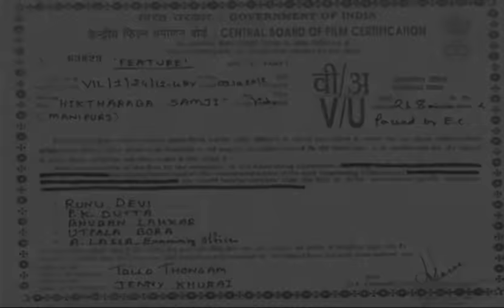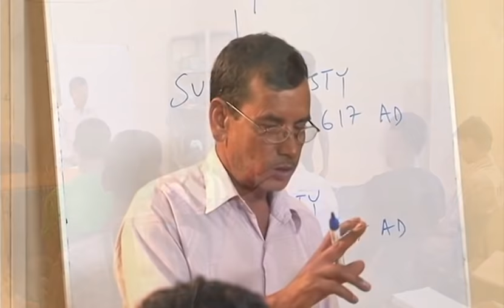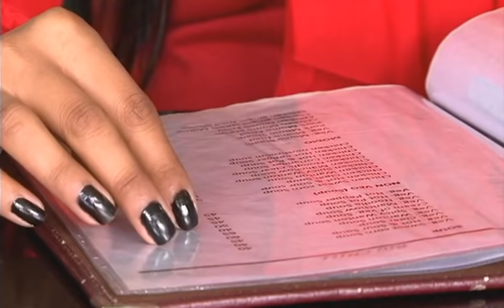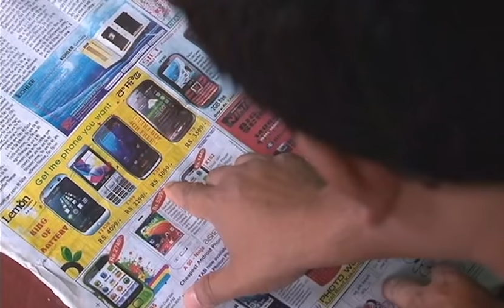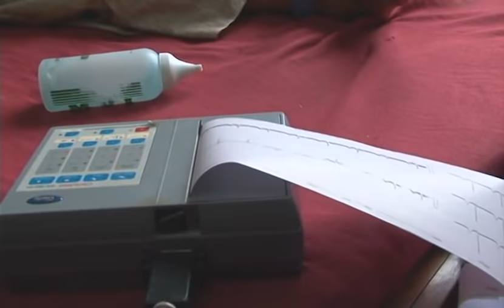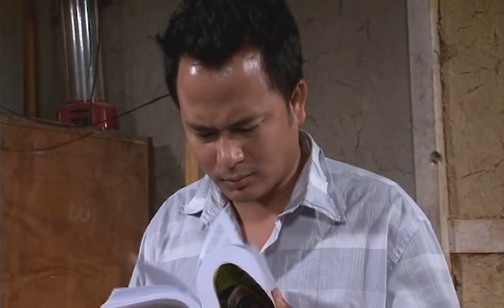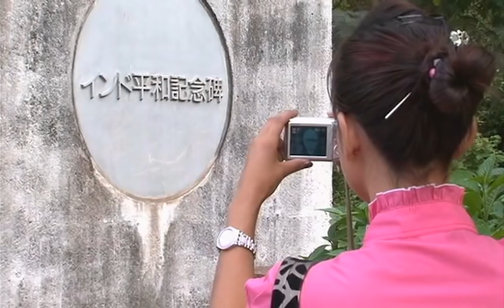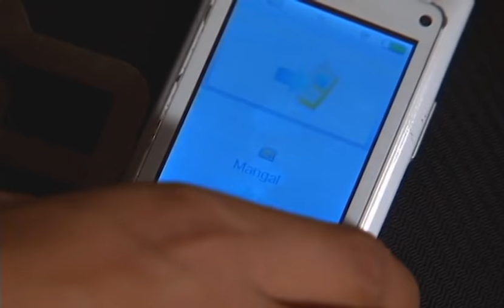Hiktharaba Samji [Manipuri Full Movie]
A movie produce by Jenny Khurai